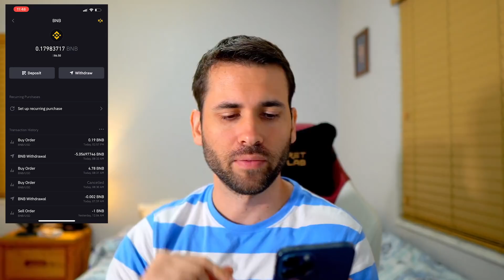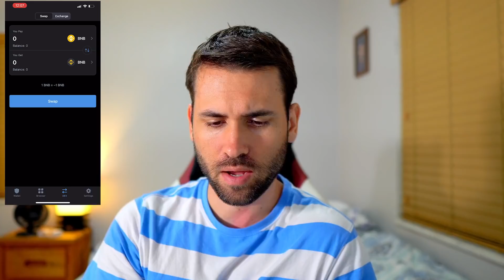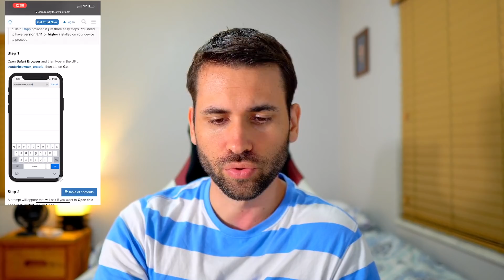How to BUY SafeMoon 🛒 (in U.S) using TrustWallet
Step by step solution to buy safemoon coin using trust wallet ❤️  🚀  After you have it in trust wallet it can easily be transferred to Metamask if you need it.

Method 1: Buy Safemoon using Binance and Safewallet
Method 2: Buy Safemoon using trustwallet
Method 3: Buy Safemoon transfering USDC from another exchange to Binance, converting it to BNB and transfering that BNB to Trustwallet

Also, if you get stuck at any point, leave a comment below and I'll be more than happy to help you 🤓 or simply to let me know if you enjoyed this video, it's important for me! :)

See you soon and HODL! 🚀

⏱️Timestamps⏱️
00:00 What I'll cover in this video
00:42 Method 1
05:43 Method 2
07:17 Method 3
08:03 Wrap up